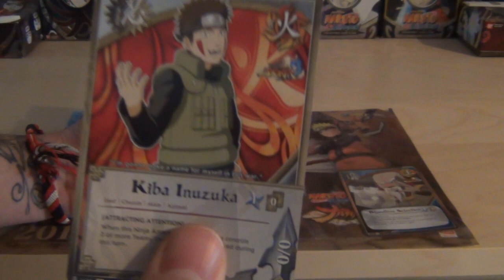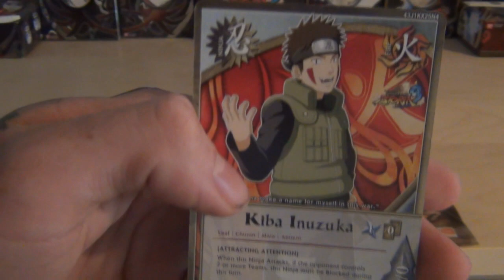Random Style #23| Naruto shippuden ultimate ninja storm 3